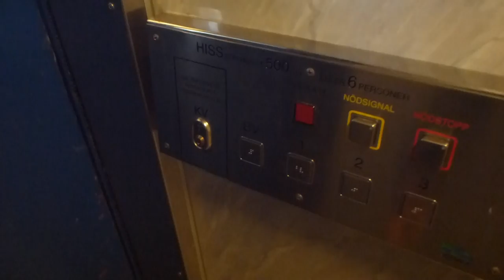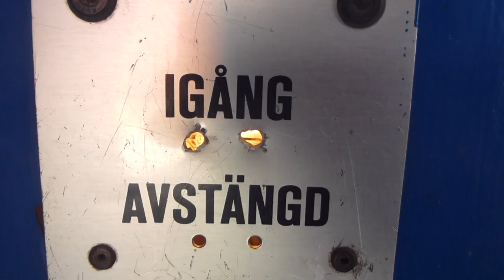Another Simple Siemens traction elevator @ Morupsgränd 27, Östberga